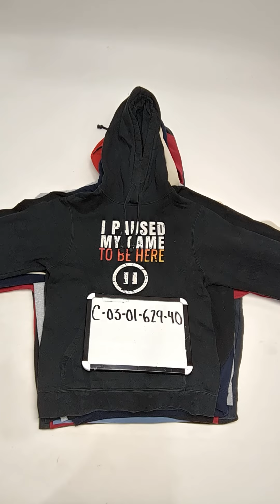Graphic Sweatshirts C0301629-40 31 pcs 33 lbs Wholesale at Tiedemann Globe